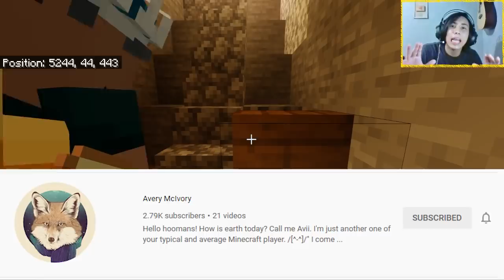KadaCraft 2 Ep 14 : TAPOS NA ANG BAHAY KO!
►ang banges
►para ma shout out panuorin ang video at mag comment kung ano napanuod have fun everyone!
►Special thanks to mr muhammad Zainur for this wonderful logo